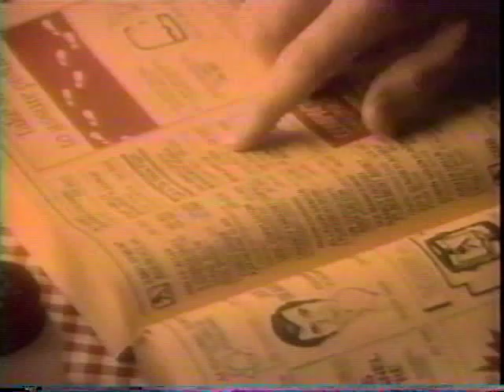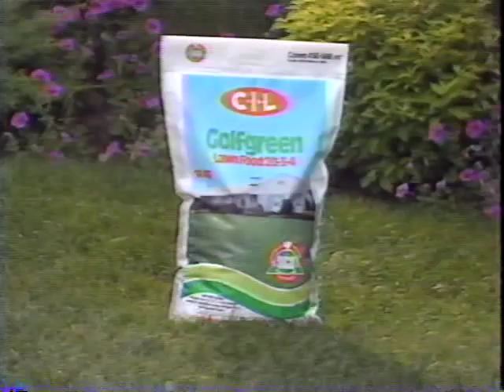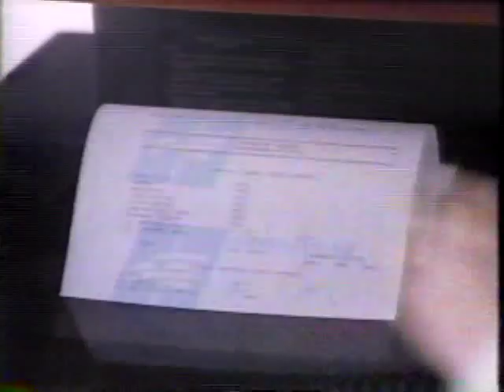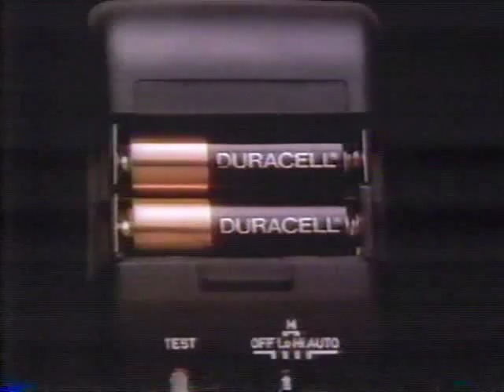CHCH March 19, 1988 Commercials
Here are a bunch of commercials that aired on CHCH on March 19, 1988. They include...

* Montreal Trust
* Yellow Pages
* Goodyear
* Tic Tac
* Hyundai
* C-I-L Golfgreen
* Montreal Trust (longer and different)
* Speedy Mufflers
* Harvey's
* Goodyear (different)
* Blue Diamond Almonds
* Montreal Trust (different again)
* Hyundai (different)
* Speed Stick
* Duracell